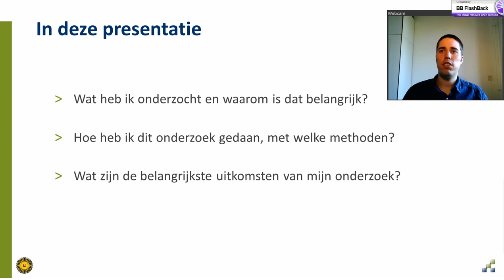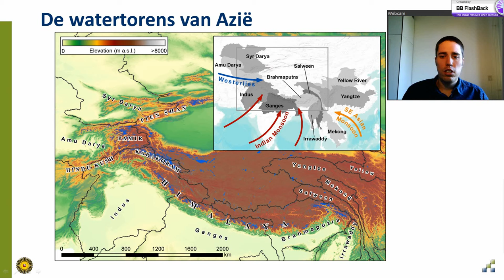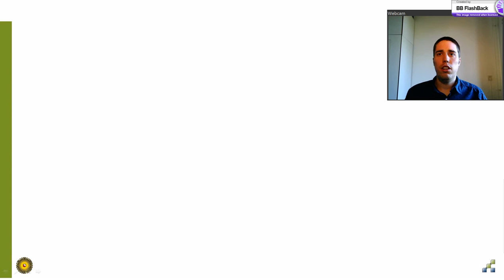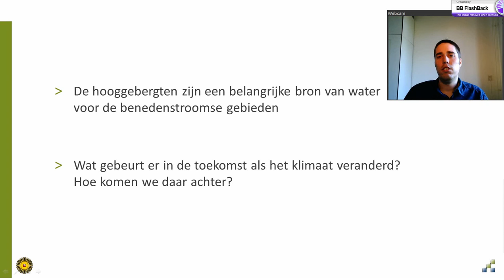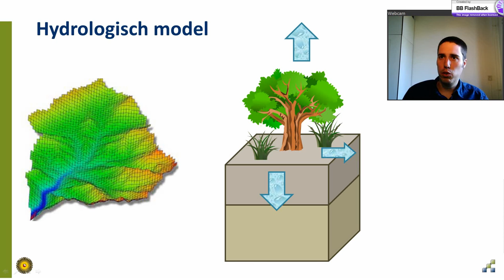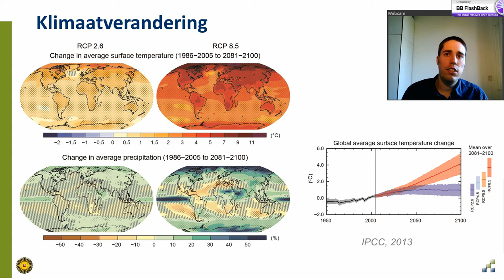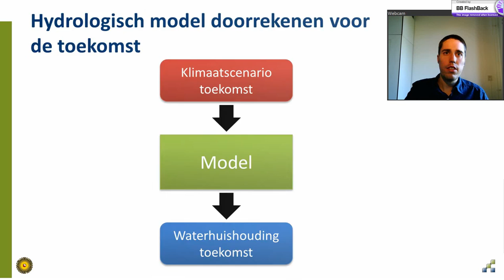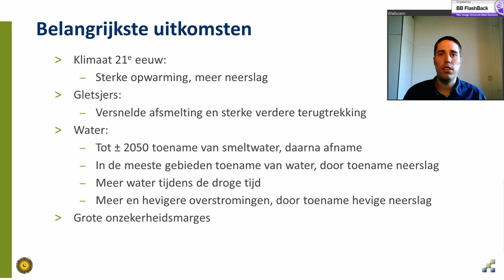Presentatie onderzoek Arthur Lutz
Korte presentatie van mijn promotie-onderzoek in begrijpelijke taal voor niet-wetenschappers.